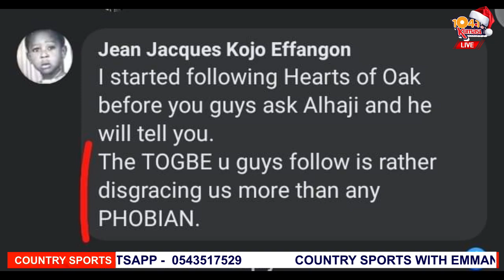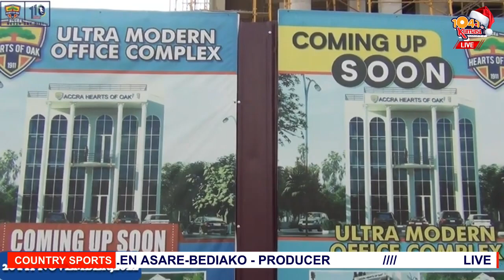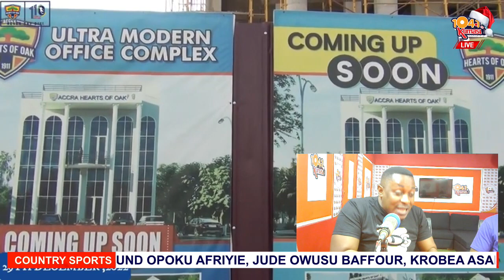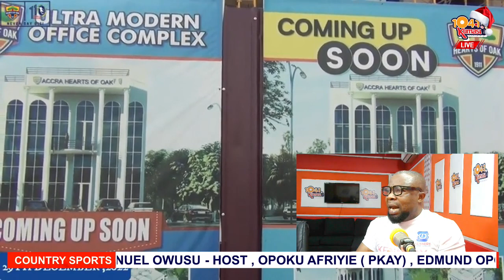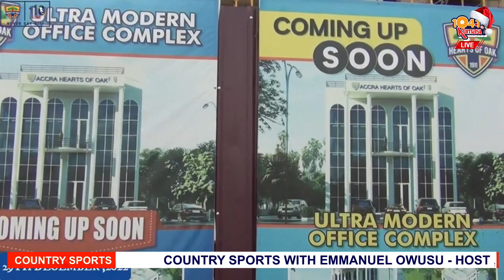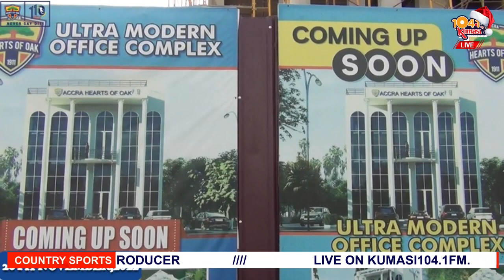🔥PHOBIA EXCLUSIVE: THE TOGBE U GUYS FOLLOW IS RATHER DISGRACING US THAN MORE THAN ANY PHOBIAN